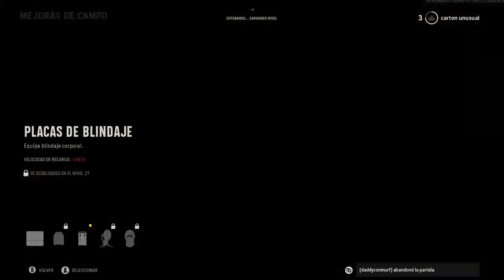call of duty vanguard beta